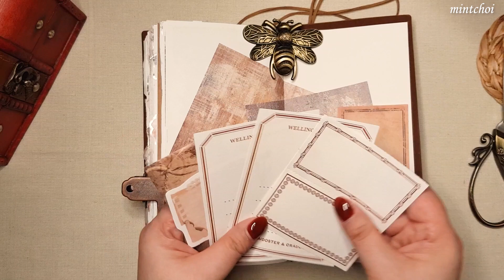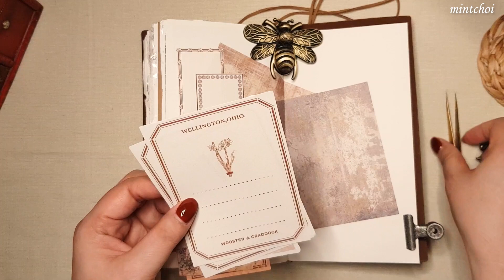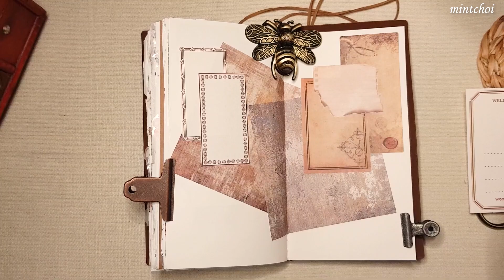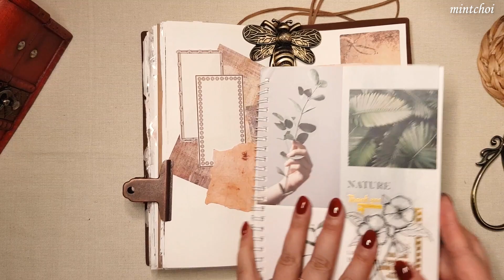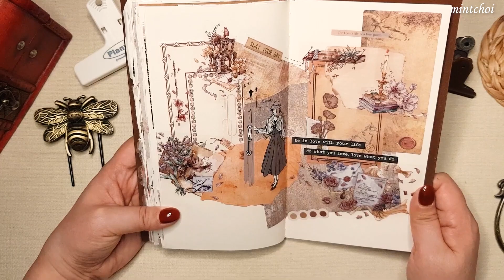ASMR | 빈티지하게 꾸며볼까요? | 빈티지다꾸 | 다이어리꾸미기 | scrapbooking |papertherapy |collage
저의 채널을 방문하신 여러분 감사합니다.
초보다꾸러가 조금씩 노력하는 영상이 있습니다.
미흡한 영상이지만 끝까지 시청해주세요.
영상화질을  1080p로 설정해주세요.
영상을 보시는 시간이 행복하시길 바랍니다.

 [explanation]
Thank you to everyone who visited my channel.
There is a video of a beginner trying his best little by little.
It's a poor video, but please watch until the end.
Subscriptions and likes are of great help to me.
I hope you have a happy time watching the video.

 [説明]
私のチャンネルを訪問してくれてありがとう。
秒よりも少しずつ努力する映像があります。
不十分な映像ですが最後まで見てください。
映像画質を1080pに設定してください。
購読と良いは私にとって大きな力になります。
映像を見る時間が幸せになってください。